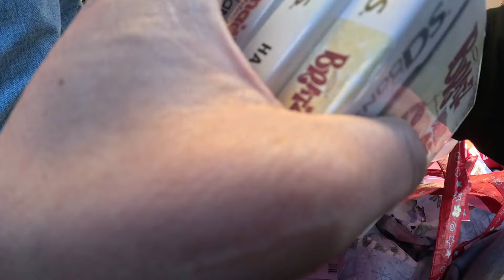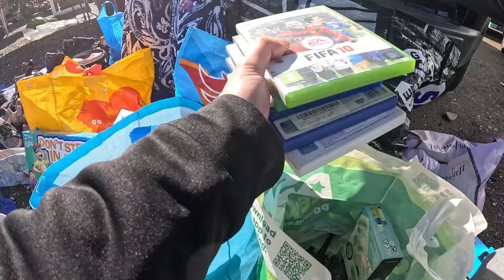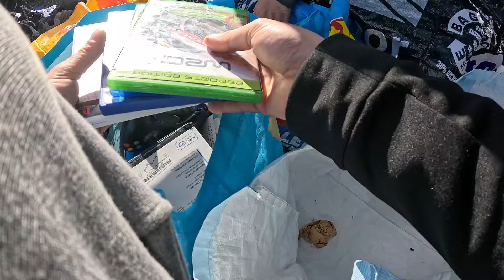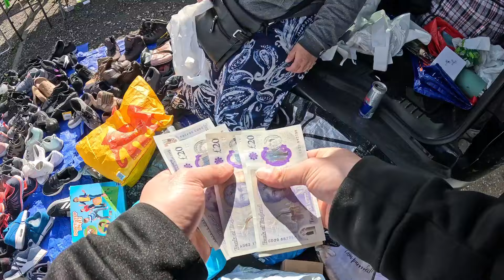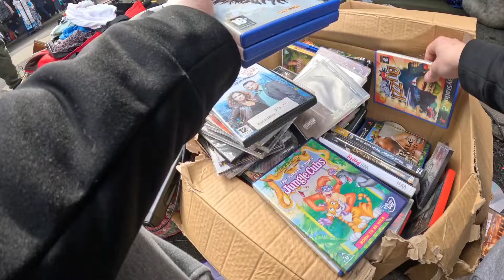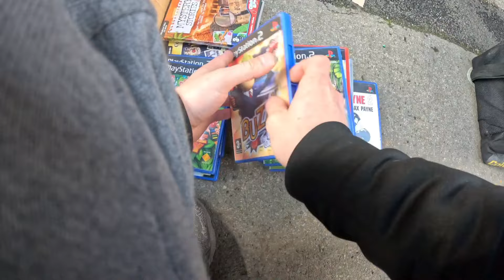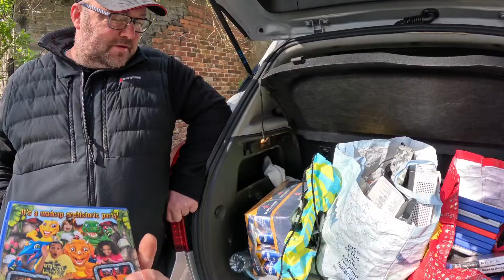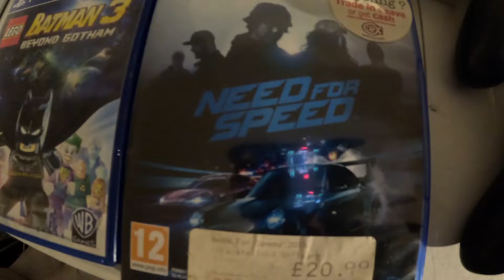Park hall carboot sale and a little market in Manchester UNBELIEVABLE DAY I love this game let's go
My saturday morning out on the hunt for bargains, what a day it was honestly this is why I do this, Easter weekend got smashed

if anything tickles your fancy hit my ebay up 😁